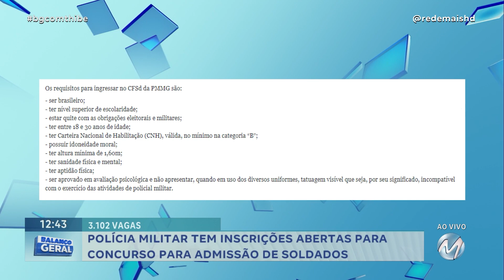PM TEM INSCRIÇÕES ABERTAS PARA CONCURSO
A Polícia Militar de Minas Gerais está com inscrições abertas para o concurso público, em todo o estado, de curso de formação de soldados para o ano de 2025. São 3 mil e 102 vagas para ampla concorrência e sem divisão por sexo. As inscrições vão até primeiro de setembro.